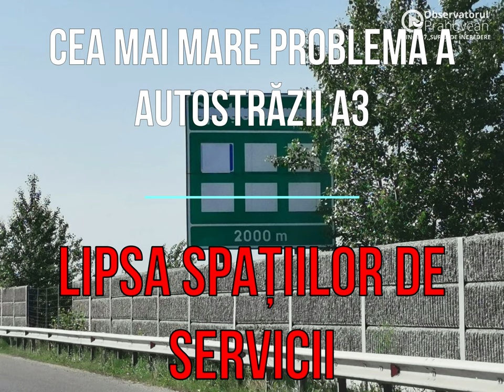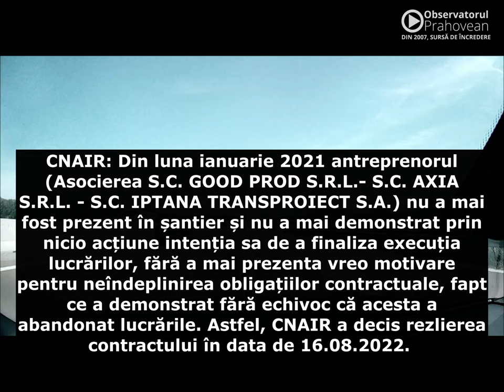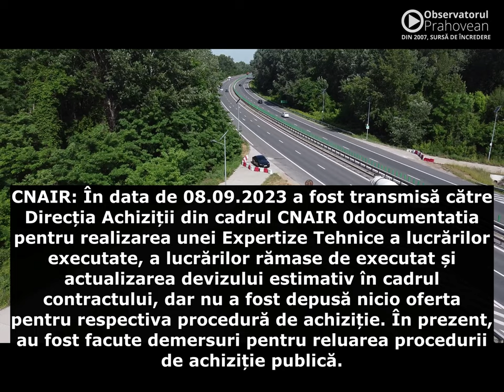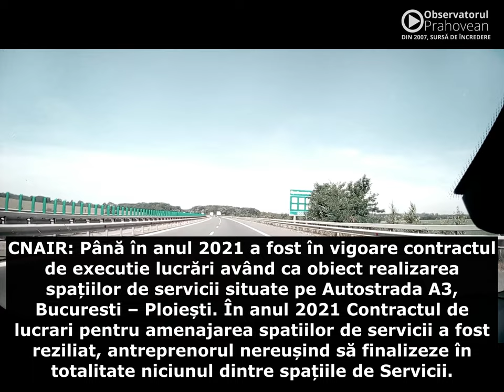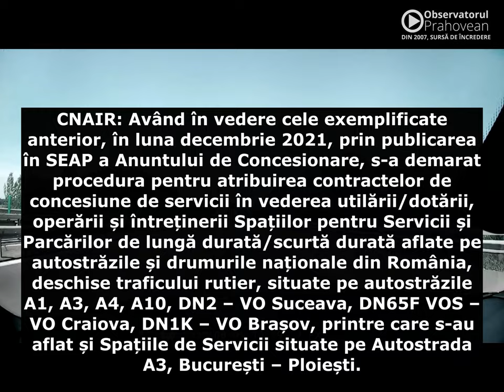Autostrada A3 Drumul pe care nu ai voie să ai nevoi. Răspunsurile CNAIR în 2023